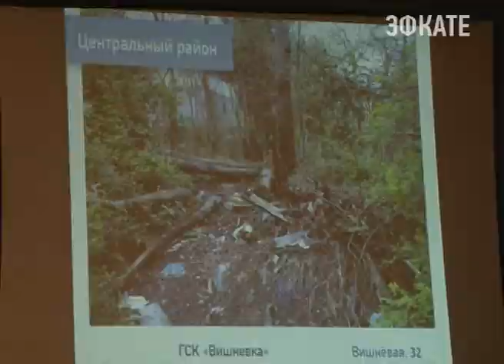На кладбищах Сочи перед Пасхой будут выдавать грабли и метлы. Новости Эфкате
В том числе об этом сегодня говорили на расширенной планёрке, которая прошла в Зимнем театре с участием общественности города.

Наведение санитарного состояния во дворах — основная тема планёрного совещания. Если улицы и набережные радуют глаз, то придомовые территории пока только огорчают. А ведь Сочи теперь это не просто курорт, который за лето принимает до 6 миллионов отдыхающих, но и центр международных мероприятий. Достаточно напомнить, что в Сочи в ближайшее время пройдёт этап Формулы 1, Кубок Конфедераций и Всемирный фестиваль молодёжи и студентов. И встречать массы гостей неприглядным видом дворов просто стыдно. Ведь по нашему городу будут судить о всей России.

Сочи. Новости.
Телеканал Эфкате.